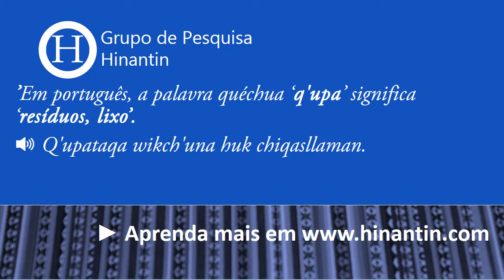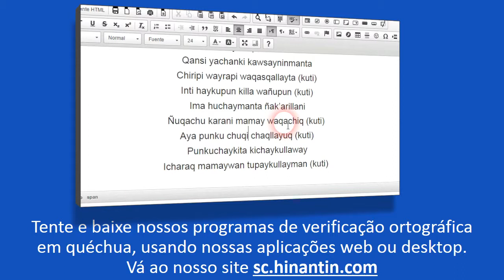Como se pronuncia q'upa ‘resíduos, lixo’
Social

Grupo de Pesquisa Hinantin: A entrada ‘q'upa‘ faz parte da base para o desenvolvimento de um dicionário falado disponível livremente para a linguagem quéchua.